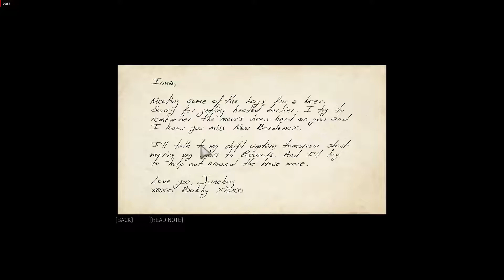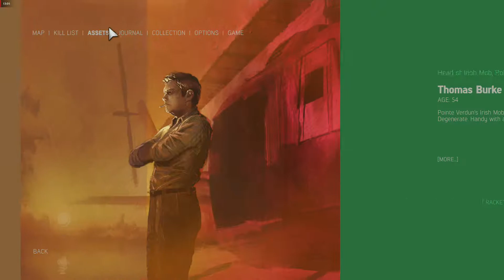Mafia 3 (part-16)